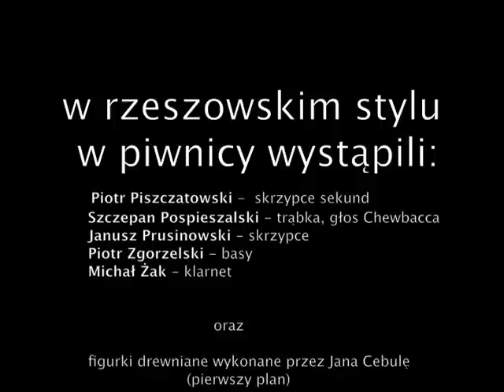Janusz Prusinowski Trio basement rehearsals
Janusz Prusinowski Trio/Kwintet "Równy" Henryka Kretowicza z Rzeszowszczyzny - próby przed nagraniami nowej płyty
Piotr Piszczatowski - skrzypce sekund
Szczepan Pospieszalski - trąbka
Janusz Prusinowski - skrzypce
Piotr Zgorzelski - basy
Michał Żak - klarnet